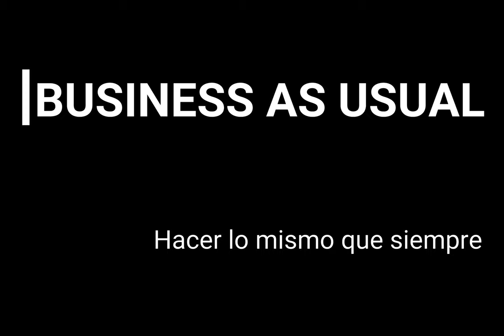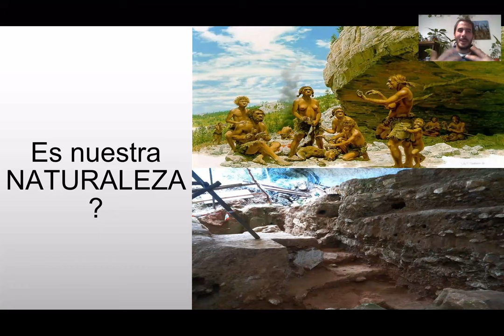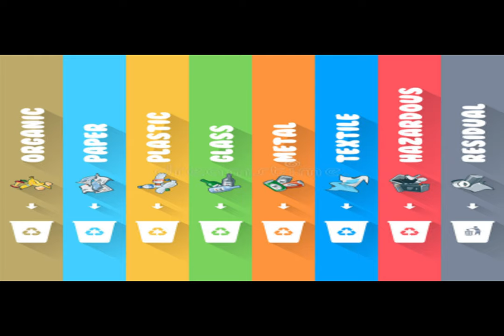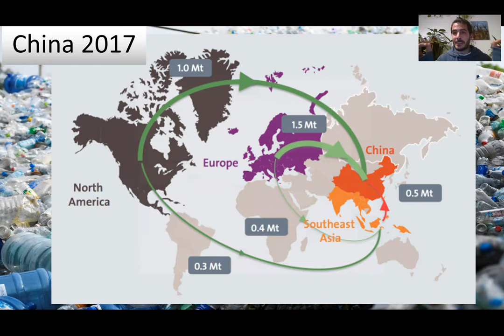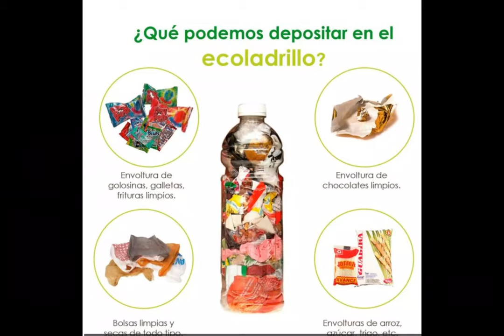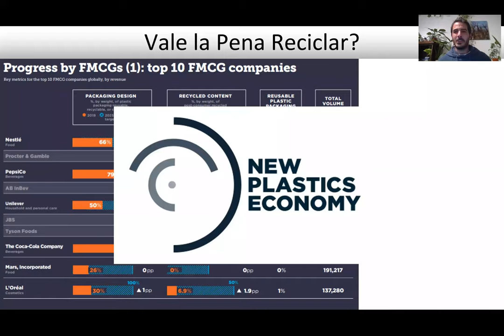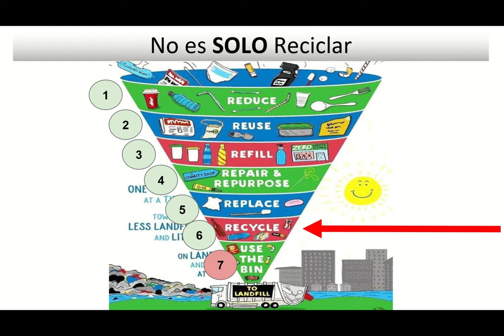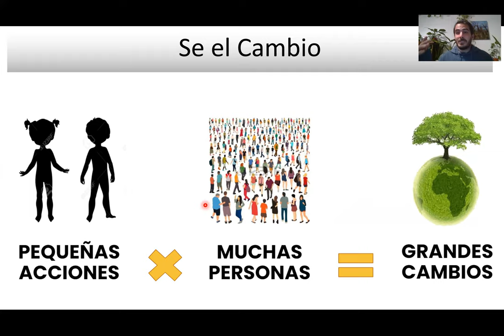Un poco de Residuos y Reciclaje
Mientras el mundo aumenta sus producción y consumo, cada día generamos mas residuos que contaminan nuestro ambiente.
Porque mis residuos contaminan si yo me ocupo de tirarlos al tacho?
Que podría estar haciendo con mis residuos?

En esta charla exploramos todas estas preguntas y analizamos una de las herramientas para reducir nuestro impacto, el famoso RECICLAJE.